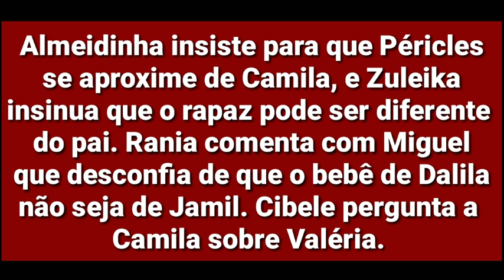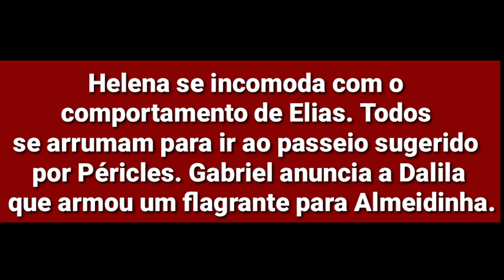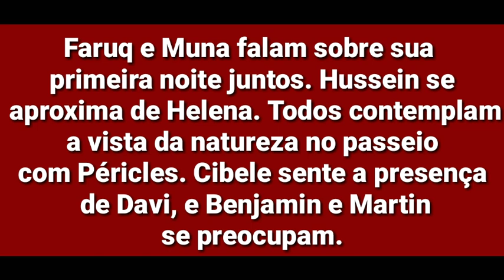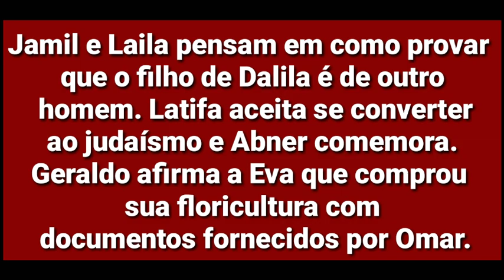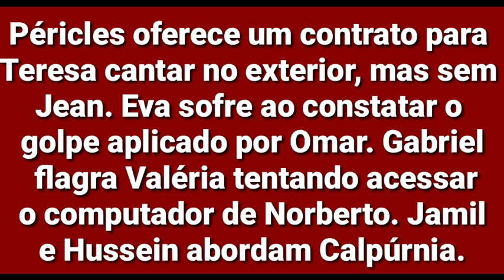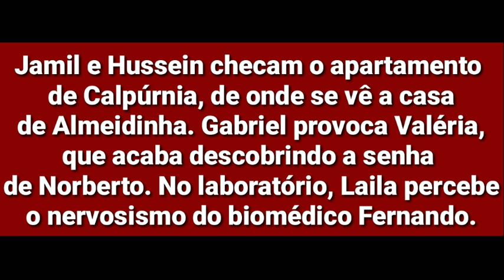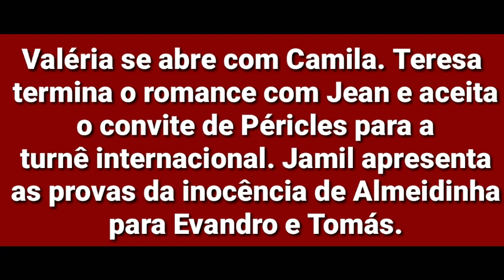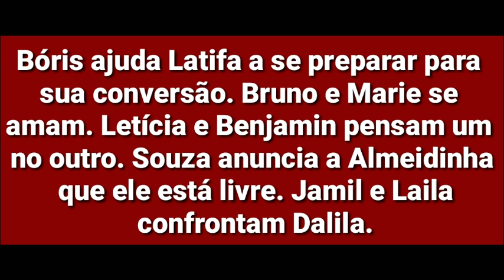NEWSSHOW Resumo semanal da novela " Órfãos da terra" 12/08 a 17/08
órfãosdaterra Órfãos da terra resumo semanal de 12/08 a 17/08